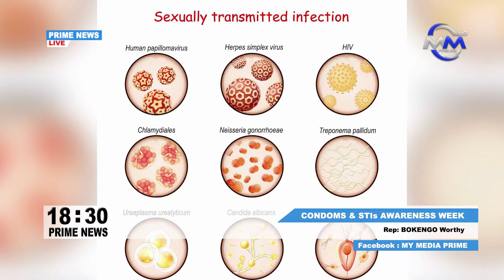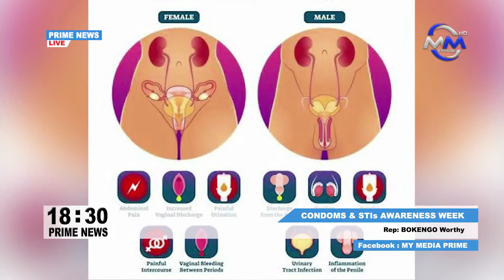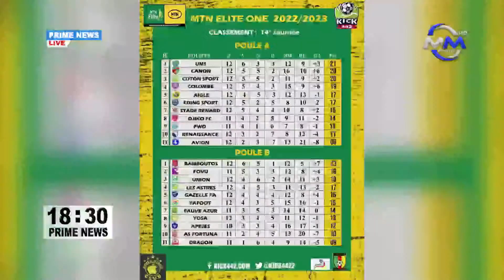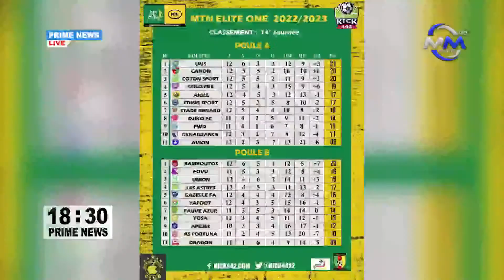Prime News: Monday 20th February, 2023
Prime News: Monday 20th February, 2023. Live on My Media Prime TV.

Presented by Eileen Sama

Producer: Desmond Akeba